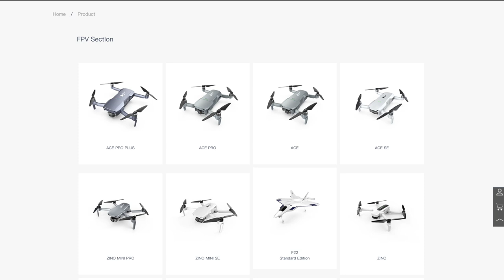ALTRO CHE MINI 3 ARRIVA IL NUOVO MINI DI HUBSAN!!! MA QUESTI CHE PROBLEMI HANNO!!!